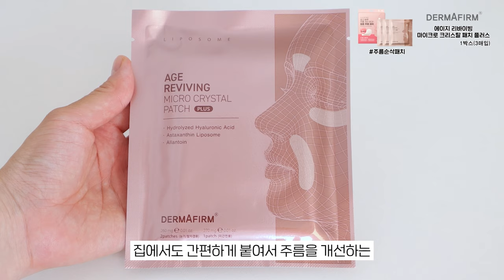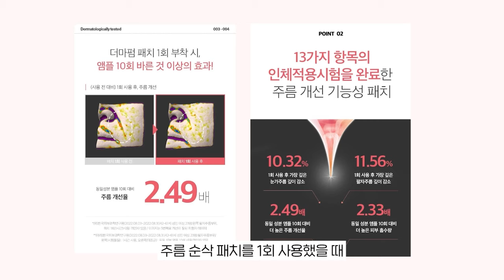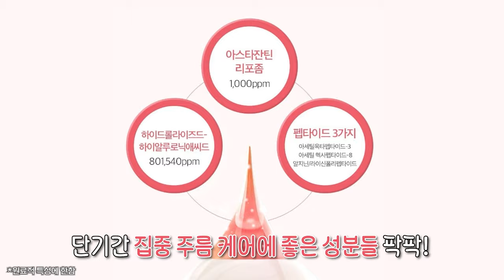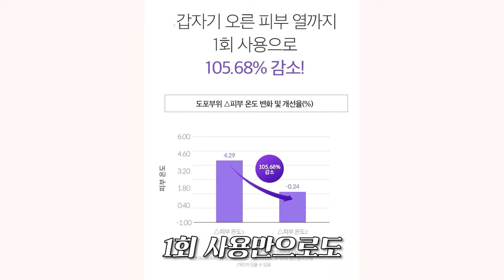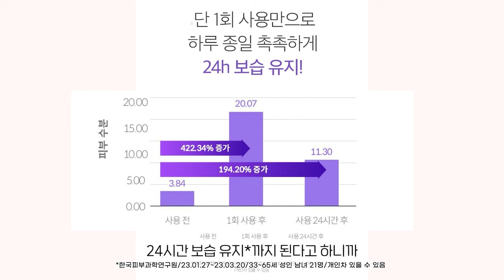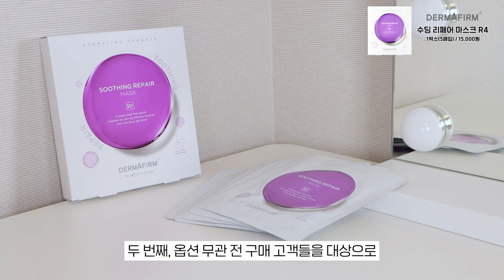옆으로 누워 자는 사람 시청필수❗팔자 & 눈가 & 미간 주름 책임져드립니다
🩷 데이지가 떠먹여주는 요즘 유행 슬로우에이징 간단 HOW-TO!
더마펌 주름순삭패치 수분진정크림 마켓공지 🩷
[데이지가 떠먹여주는 요즘 유행 슬로우에이징 간단 HOW-TO! 더마펌 주름순삭패치 수분진정크림 마켓 공지]

💜마켓 날짜
: 4월 15일(월) 오후 6시 00분 ~ 4월 17일(수) 오후 11시 59분
*이번 마켓은 ‘더마펌 네이버 브랜드 스토어'에서 진행하며, 오픈 시 시스템 상 약간의 딜레이가 발생될 수 있는 점 미리 안내 드립니다

💜구매 안내&마켓 미리보기
➡ 구매링크: 데이지스토어 카카오톡 채널 친구추가 해주시면, 오픈 전 구매링크 알림을 받아보실 수 있습니다!
➡ 미리 마켓 옵션 및 제품에 대해 알아보고 싶다면 마켓 오픈일인 15일 부터 아래 링크에서 확인 가능합니다!

💜마켓 옵션
1️⃣크리스탈 패치 플러스 2박스(총 6매입)+수딩 리페어 크림 R4 본품 1개(50ml)+수딩 리페어 R4 라인 4종 사쉐 2장+수딩 리페어 토닝 세럼 사쉐 2장

2️⃣크리스탈 패치 플러스 4박스(총 12매입)+ 수딩 리페어 크림 R4 본품 1개(50ml)+수딩 리페어 R4 라인 4종 사쉐 2장+수딩 리페어 토닝 세럼 사쉐 2장

주름순삭패치 ONLY 옵션
3️⃣크리스탈 패치 플러스 3박스(총 9매입)+ 수딩 리페어 R4 라인 4종 사쉐 2장+수딩 리페어 토닝 세럼 사쉐 2장

한정수량 주름순삭패치 ONLY 스페셜 패키지
4️⃣크리스탈 패치 플러스 7박스(총 21매입) + 크리스탈 패치 플러스 2박스(총 6매입) + 수딩 리페어 R4 라인 4종 사쉐 2장+수딩 리페어 토닝 세럼 사쉐 2장 +쇼핑백
크리스탈 패치 플러스를 총 9박스를 어디서도 볼 수 없는 혜택으로 받아가실 수 있는 기회🙋🏻‍♀️ 선물용으로도 나눔용으로 추천드려요👍🏻

🎁추가 이벤트 안내
⓵ 전 구매 고객 증정
: 옵션 무관, 데이지마켓 구매 고객님들께 수딩 리페어 R4 라인 4종 사쉐 2장+수딩 리페어 토닝 세럼 사쉐 2장 을 드립니다.
: 옵션 구매 수에 1:1 비례하여 증정 됩니다.
EX. 옵션 1번+4번 구매 시: +수딩 리페어 사쉐 4장+토닝 라인 사쉐 4장

⓶ 댓글 기대평 이벤트
: 공지영상 댓글로 더마펌 마켓에 대한 기대평을 자유롭게 남겨주시는 분 중 추첨을 통해 총 5분께 주름순삭패치 더마펌 크리스탈 패치 플러스 1매를 드립니다!
-진행 기간: ~4/15(월) 오후 5시까지
  1) 댓글에 ‘더마펌 크리스탈 패치 플러스+ 수분진정크림 마켓 기대평’을 남겨주세요!
2) 이벤트 폼 )을 제출해주세요
   * 이벤트 폼까지 제출해주셔야 이벤트 참여가 완료됩니다!

-당첨자 발표: 4/18(목), 공지영상 고정댓글 확인
-경품:  더마펌 크리스탈 패치 플러스 1매
-유의사항: 경품은 4/22(월) 이후 발송 예정이며 별도 당첨 안내 문자 발송은 드리지 않는 점 양해 부탁 드립니다.

③ 선착순 증정 이벤트 안내
: 선착순 구매 총 50분께는 ‘더마펌 수딩 리페어 마스크R4 마스크 1박스(5매입)’를 추가로 증정 드립니다!
*유의사항 : 1인 1개 한정/ 최종결재시간 기준으로 무통장 결제 시에는 최종 입금 시간 기준으로 선정 / 동일 시간대 주문건이 많을 경우, 해당 시간 대 안에서 랜덤 추첨 예정입니다.
-당첨자 발표 : 4/16(화) ‘더마펌 브랜드 스토어 공지사항’으로 발표 진행 (출고 건 주문 취소 시, 해당 이벤트 당첨도 취소됩니다)
-제품 출고 : 당첨되신 분들은 주문하신 제품과 별도로 4/29(월)에 배송되는 점 참고부탁드립니다.

④ 14만원 이상 구매 시, 15만원 상당 코어세럼 증정 랜덤 추첨 이벤트
: 데이지마켓 상품 구매 시, 1회 최종 실결제금액이 14만원 이상인 분들 중 총 50분 랜덤 추첨하여 ‘더마펌 에이지 리바이빙 코어세럼 본품 1세트(정가 150,000원)’ 본품 1개를 추가 증정 드립니다.
: 데이지마켓 옵션으로만 14만원 이상이어야 출고 가능하며, 더마펌 스토어 내 다른 상품과 결제 금액 합산은 불가합니다.
: 결제 후, 네이버 주문내역 상 ‘최종 실결제금액' 항목 기준으로 14만원 이상이면 받아보실 수 있습니다.
: 같은 아이디로 14만원 이상 2회 결제한 경우 각 주문 건 별로 출고되며, 시간차를 두고 주문한 건은 결제금액이 합산되지 않아 출고가 불가한 점 안내 드립니다.
-당첨자 발표 : 4/18(목) ‘더마펌 브랜드 스토어 공지사항’으로 발표 진행 (출고 건 주문 취소 시, 해당 이벤트 당첨도 취소됩니다)

💜배송비: 전 지역(도서산간 포함),전 옵션 무료배송
💜배송일정: 4월 16일 (화)부터 순차 출고🚚(주문량이 많을 경우, 배송이 지연될 수 있습니다)
💜택배사: 롯데택배

💜결제 방법:
⭕️네이버페이,신용/체크카드,휴대폰 결제,계좌 이체,무통장 입금 가능
❗️무통장 입금 기한: 주문일로부터 2일 이내 ➡ 입금 기한 지나기 전 꼭 결제 해주셔야 정상 출고 됩니다:)

💜문의 방법:
더마펌 스마트스토어 네이버 톡톡 혹은 상품 페이지 내 문의하기 탭으로 부탁 드립니다:)

이 영상은 더마펌의 마켓광고를 포함하고 있습니다.

주름패치